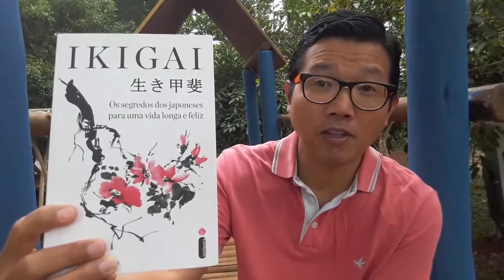Pensar vs Fazer - Pare de fazer cursos e FAÇA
Uma das tendências que temos é fazer CURSOS ou PENSAR EM ALGUMA IDEIA e acreditar que estamos REALIZANDO ALGO.
É uma ilusão agir dessa forma, pois somente através do FAZER as coisas acontecem.

“Aja primeiro, pense depois” Roman Krznaric

“Onde as necessidades do mundo e os seus talentos se cruzam, aí está a sua vocação.” Aristóteles

"Todos os dias faça alguma coisa de que você tem medo."
Eleanor Roosevelt

"Para evitar críticas, não faça nada, não diga nada, não seja nada."
Elbert Hubbard

"Faça ou não faça. A tentativa não existe."
Yoda

"É fazendo que se aprende a fazer aquilo que se deve aprender a fazer"
Aristóteles